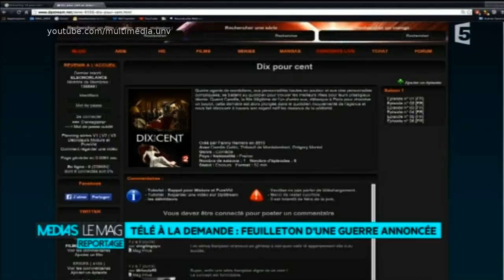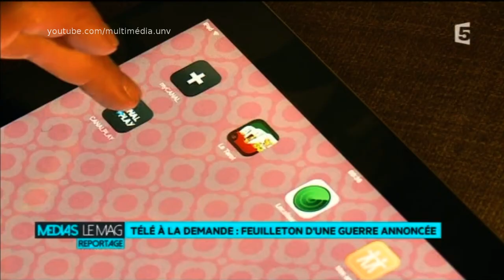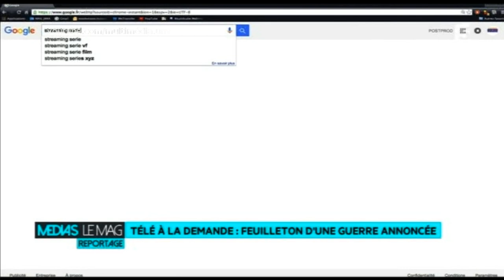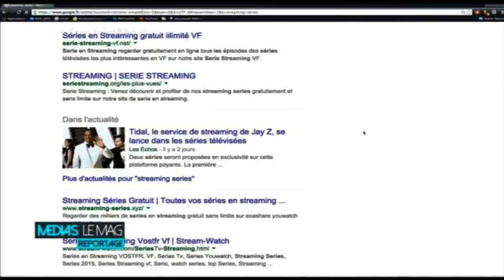Télé à la demande : feuilleton d'une guerre annoncée | Médias le magazine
Reportage sur la concurrence que se livrent les plateformes de vidéos à la demande proposant également des séries comme Canal Play, Netflix et le projet de Delphine ERNOTTE d'une offre de replay à la française pour lutter notamment contre le téléchargement illégal.
Commentaire sur des images avec l'interview de Delphine ERNOTTE, présidente de France télévisions, de Julien THOMAS, rédacteur en chef adjoint Télé loisirs, Jean Marc LACARRERE, directeur de Canal Play et de Nathalie SONNAC, membre du CSA.

Extrait du programme "Médias le magazine"
Présentation : Thomas Hugues
Année : 2015

INFORMATION TECHNIQUE
Date : 08/11/2015
Diffuseur : France 5
Réseau :
Support : DVDR
Format : 16/9